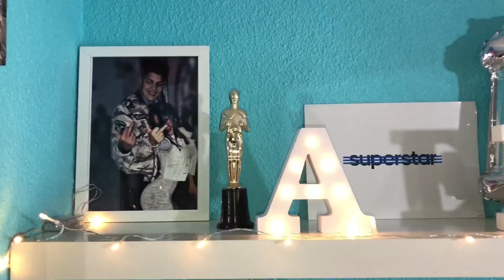REGALOS DE CUMPLEAÑOS + FAVORITOS DEL MES 🎁 | AARON ESCUDERO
Holaaaa mi gente!

Que tal todo? Yo estoy encantado con este vídeo y con todos mis regalos! La verdad que no me arrepiento de cumplir los 18 😊

Y espero que os guste!